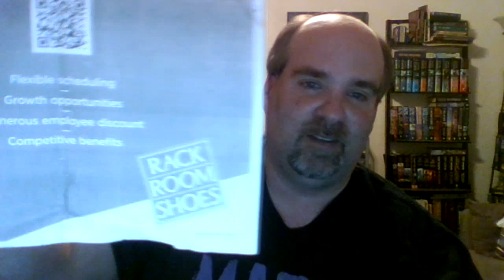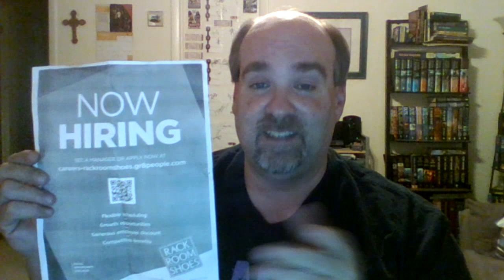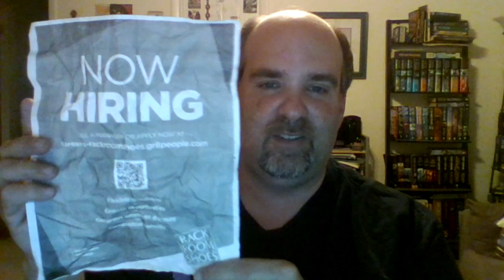WWE SmackDown: 4/16/2021 a blah show full of recaps and rematches, and a free job opportunity...